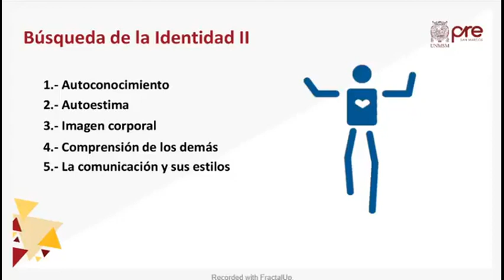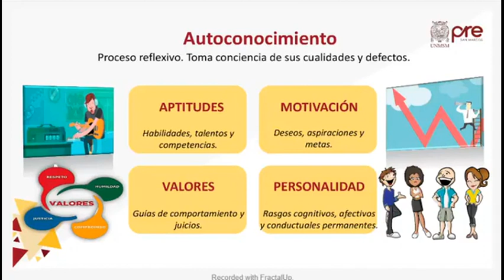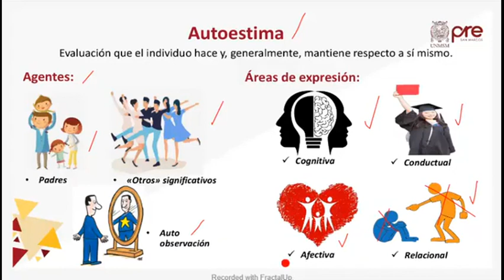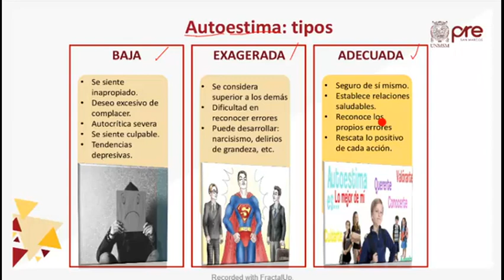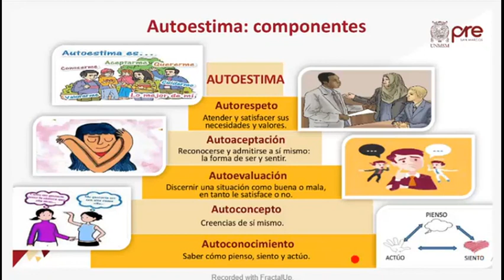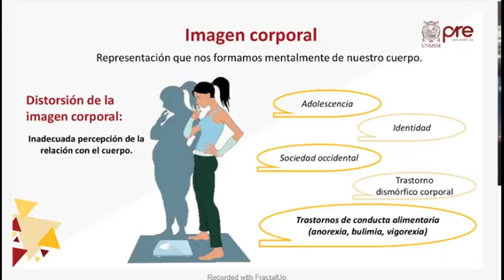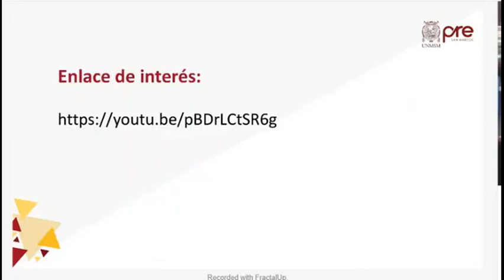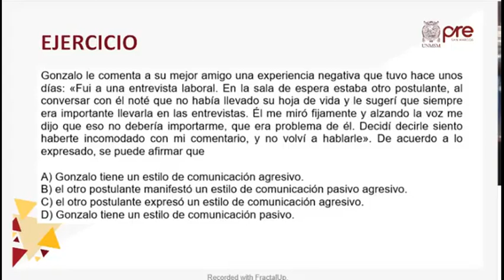PSICOLOGÍA SEMANA 5 PRE SAN MARCOS 2020 I ¨Y¨